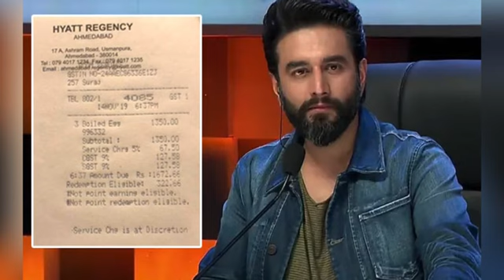Indian Idol 14 update : Shekhkar ने किया Menuka की किस्मत बदलने का फैसला sign हुआ contract